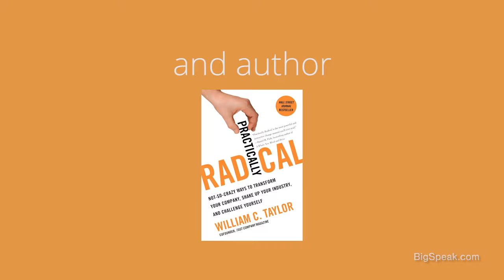Bill Taylor - Preview Video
Bill Taylor has encouraged a generation of executives and company-builders to think differently about change, leadership, and the new world of work. A spirited and hard-charging entrepreneur, Bill co-founded Fast Company, easily the most influential voice on business and innovation in the last two decades. Fast Company chronicles the revolution in management and competition driven by technology, and profiles the mavericks and rule breakers who achieve outsize success by taking a different path. In less than six years, a magazine that took shape in borrowed office space in Harvard Square sold for $340 million. In addition to writing, Bill’s passion has always been speaking – bringing audiences groundbreaking new ideas and techniques to compete, innovate, and succeed. He’s also authored three bestselling books on leadership, culture, and change. His latest, Simply Brilliant: How Great Organizations Do Ordinary Things in Extraordinary Ways, was named “Best Strategy & Leadership Book of 2016” by 800CEORead. His previous books include Practically Radical and Mavericks at Work. Bill created the “Under New Management” column for The New York Times and has published numerous essays and CEO interviews in the Harvard Business Review, where he now blogs regularly.